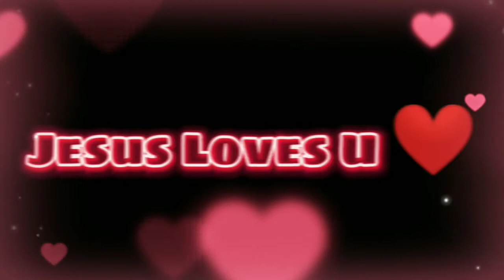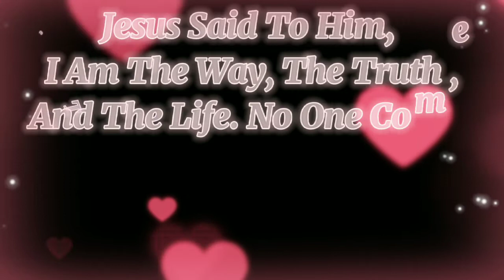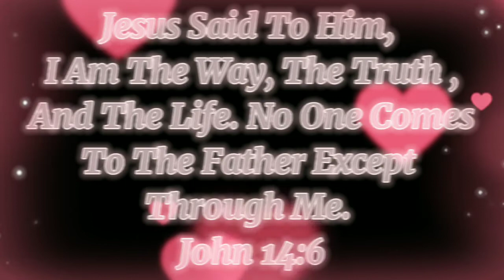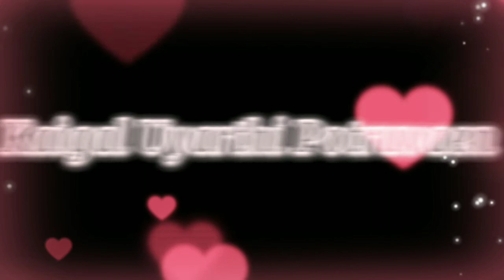Paaduvaen | Song With Lyrics | Jeswin Samuel